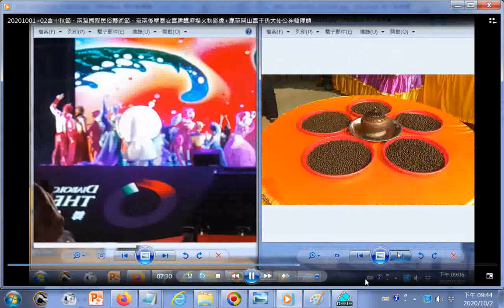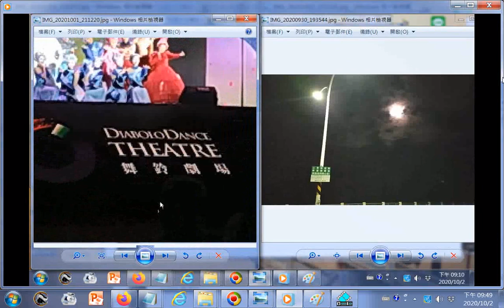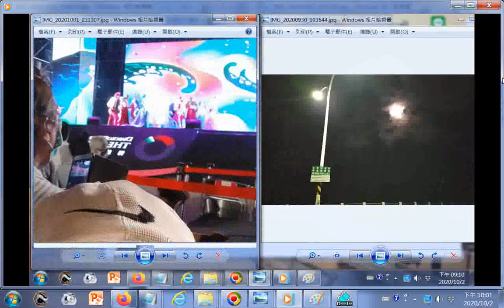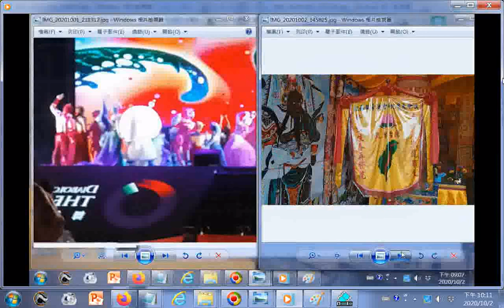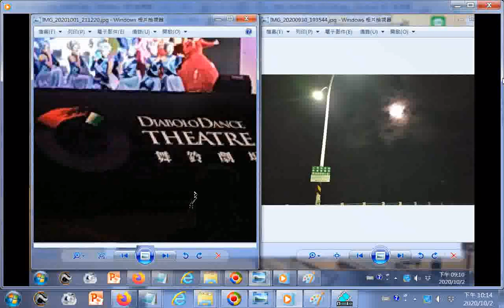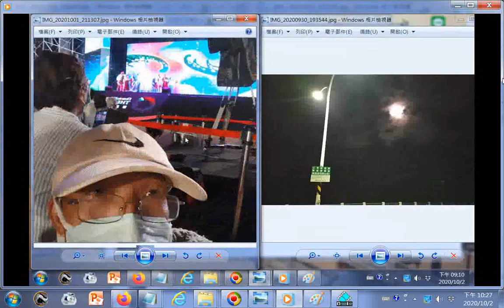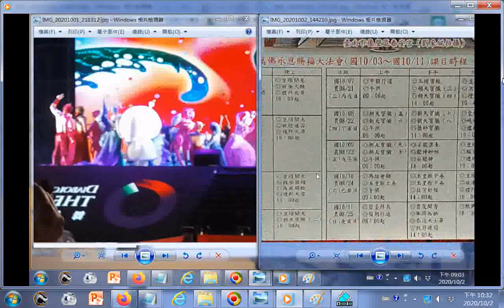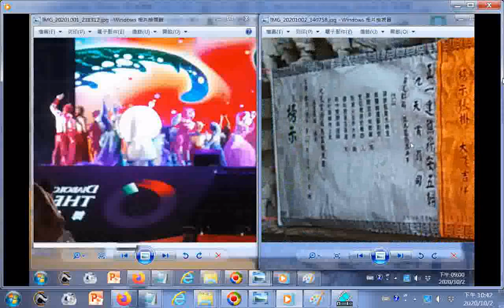20201001+02GGG臺南後壁泰安宮建醮壇場文物影像+中秋節南瀛國際民俗藝術節第一天舞鈴劇場表演後的合照+附加的音樂是20141203南鯤鯓代天府羅天大醮布袋內田慶和軒北管演奏曲目大拜壽